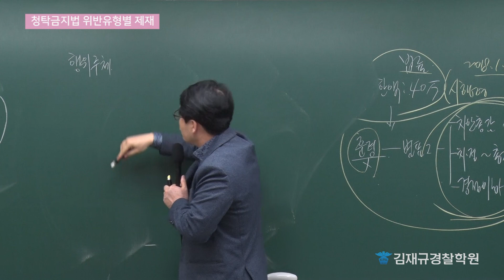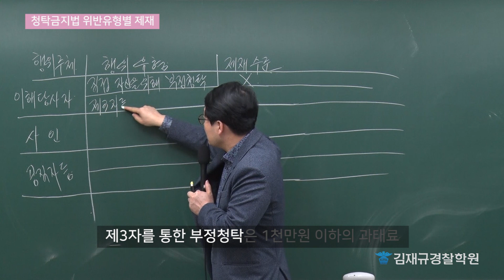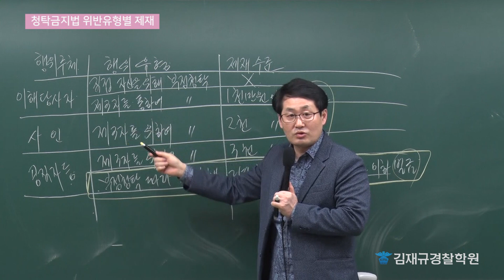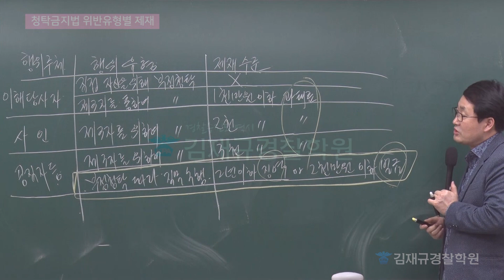[경찰실무종합/경찰학개론] 꿀팁 12편_'청탁금지법 위반유형별 제재'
안녕하세요
김재규경찰학원입니다.

김재규 교수님의 경찰실무종합/경찰학개론 꿀팁
'청탁금지법 위반유형별 제재'입니다.

소식
■ 2020년 경찰승진 인강 '연회원패키지' 출시!
    선착순 교재 증정부터 90% 할인 이벤트까지!
    자세한 내용은 홈페이지에서~:D

■ 경찰승진 학습상담은? 여기서 바로 답변드립니다!